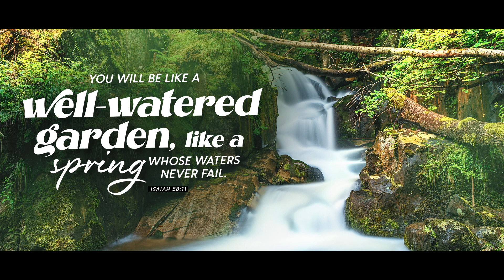You are a well-watered garden, a spring of water whose water never fail..! | RHEMA WORD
Are you like a garden that has run dry and without water?  The Lord our Gardener himself will water every part of your life and flourish to Bloom brightly!

You will be a spring of water, that never runs dry in any season and shall be a blessed water to many around you.